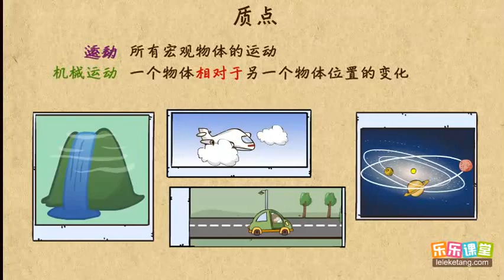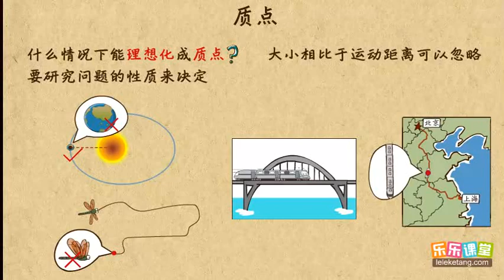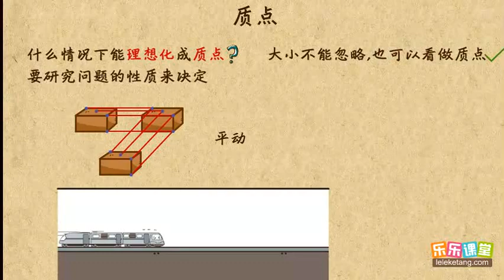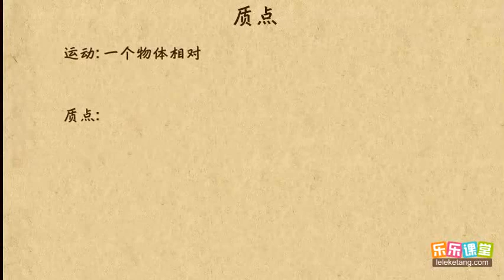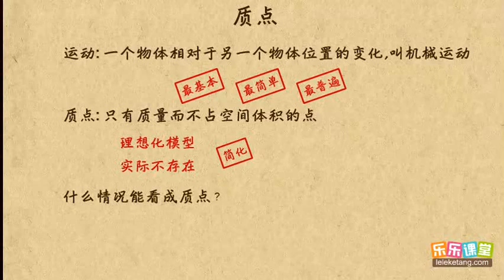01运动与质点 运动的描述 高中物理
01运动与质点   运动的描述   高中物理